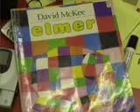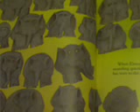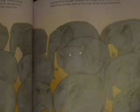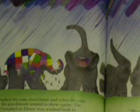Elma The Elephant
From Ysgol Treganna Cardiff